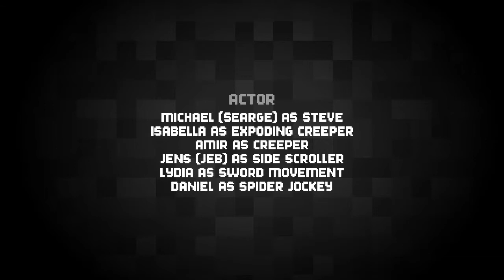Steve show ep 2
Steve had little show 😏 you can make a minecraft StopMotion video for me to show in the next ep of this show and put in the title